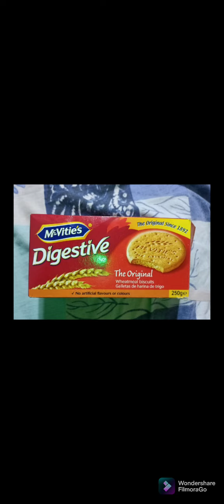BLW @ 9months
baby-led weaning journey of youngest son